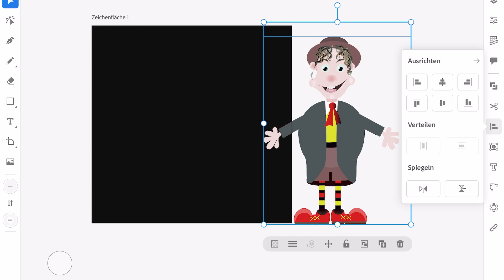My Digital Graphic Stories or Me and My Graphics ;)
I'm glad I discovered this amazing world of digital graphics once upon a time ;). It's fun to create images and graphics digitally. I create my graphics in Adobe Illustrator and especially enjoy creating digital pictures, patterns, flash images, logos, social media templates, etc.